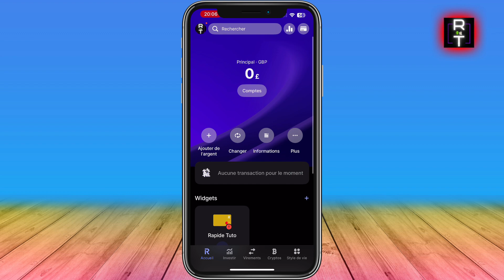Comment Creer Un Lien De Paiement Revolut (2025)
Dans cette vidéo, je vous montre Comment Creer Un Lien De Paiement Revolut (2024)